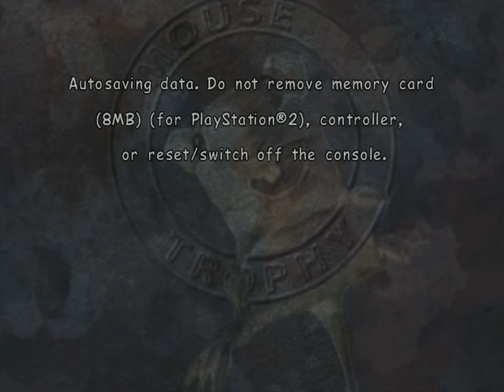Mouse Trophy (PS2) - 1. Warm Up [Expert]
Before starting, you are expected to assemble a team of five rodents, which can be built up of Rats, Mice, Hamsters, Hedgehogs, even Bandicoots, with the goal of completing 30 courses within a strict time limit. Each rodent has different strengths, some are faster than others, more intelligent in some cases, and they all respond to stimuli differently (including items that you can deploy on each course). In my playthrough here, I opted to have a team of Rats but you can realistically field whatever team of critters you want. Once you’ve decided on this, besides naming your rodents of choice, Mouse Trophy will then have you pick your difficulty (Amateur or Expert) and away you go.